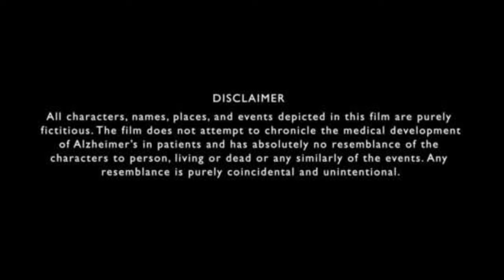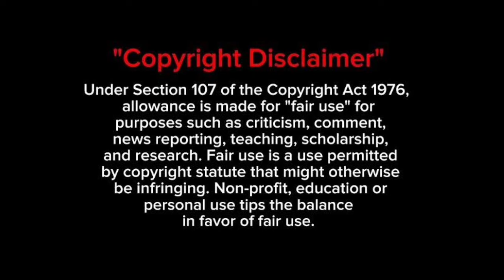Sonic The Hedgehog 3 Full Movie (2024) Fact | James Marsden, Ben Schwartz | Update & Review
Sonic the Hedgehog 3 Full Movie Review & Update